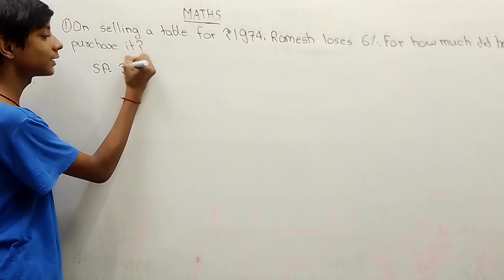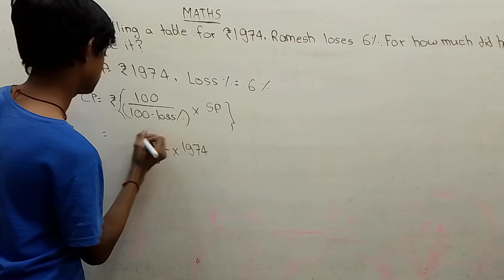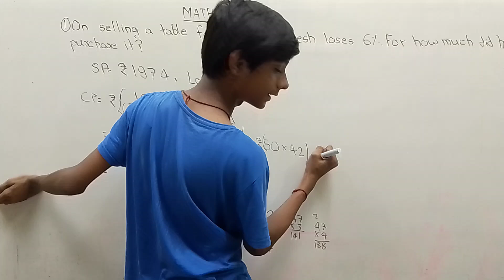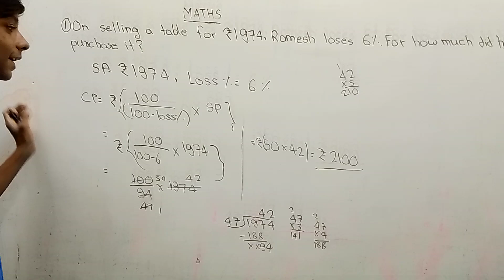Cost price | Maths Questions